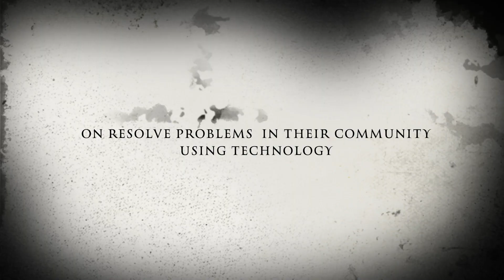GKhack17 Official hackathon video